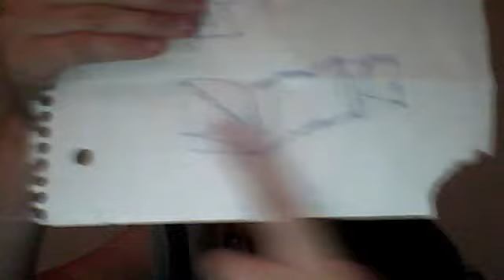3rd video of Jessis spooky adventure